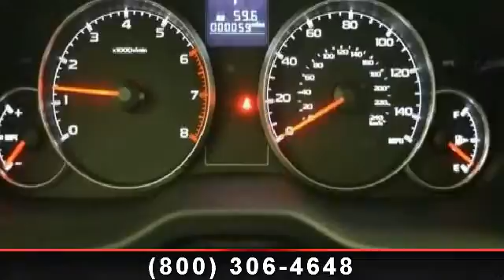2014 Subaru Outback - Lou Fusz Mazda - St. Louis, MO 63132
For Sale in: St. Louis, MO

Lou Fusz proudly presents this 2014 Subaru OUTBACK 4DR WGN H4 AUTO 2.5I PREMIUM. Represented in SAT WHT PRL and complimented nicely by its TAUPE interior. Fuel Efficiency comes in at 30 highway and 24 city.Warranty Information:Purchase this Subaru with confidence knowing it is backed with a 36 month / 36000 mile warranty.Safety Features:Nicely equipped with ABS And Driveline Traction Control, Airbag Occupancy Sensor, Curtain 1st And 2nd Row Airbags, Driver And Passenger Pelvic Airbag, Dual Stage Driver And Passenger Front Airbags, Dual Stage Driver And Passenger Seat-Mounted Side Airbags, Electronic Stability Control (ESC), Low Tire Pressure Warning, Outboard Front Lap And Shoulder Safety Belts -inc: Rear Center 3 Point, Height Adjusters and Pretensioners, Rear Child Safety Locks, Side Impact Beams.Awards And Accolades:IIHS Top Safety PickWith the swipe of your Lou Fusz Auto Awards key tag or card, you will earn 15% of each dollar you spend on all qualified purchases including retail p...read more